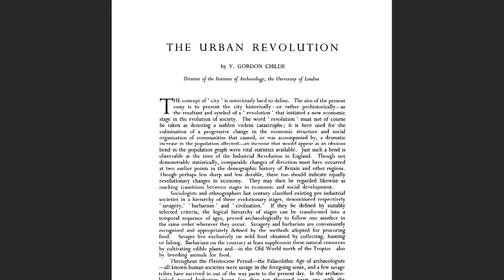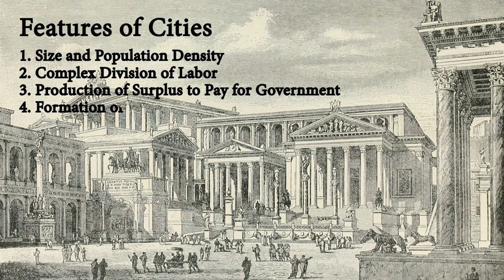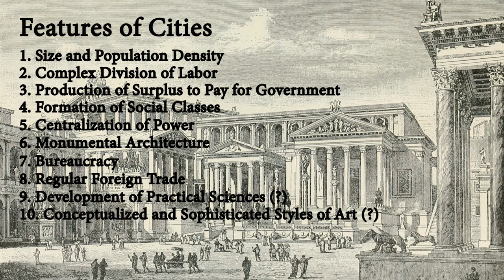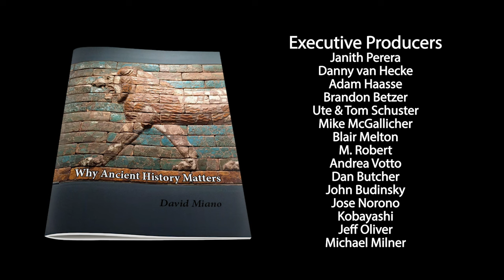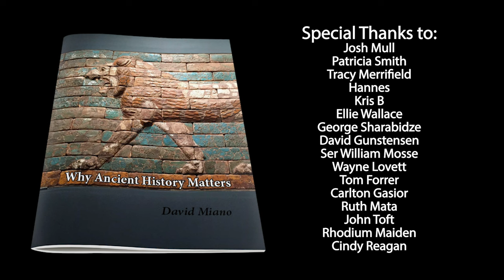The Earliest Known Cities in the WORLD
Where on earth were the very first cities built, and when? In this video, Dr. M takes you through the evidence and counts down the five earliest known cities.

ADDENDUM: The site of Liangzhu in China is worthy of mention. It was a site that urbanized c. 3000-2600 BCE. It would have almost made the list.

Contents
0:00 What counts as a city?
07:43 No. 5
09:10 No. 4
11:08 No. 3
12:14 No. 2
13:33 No. 1
15:04 Places that didn't make the list